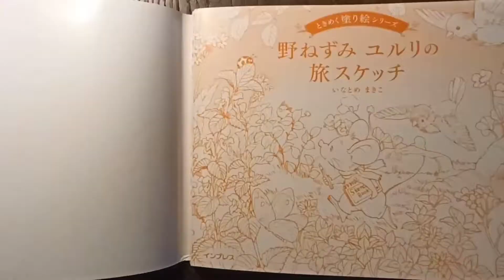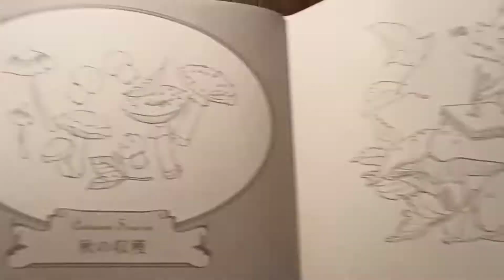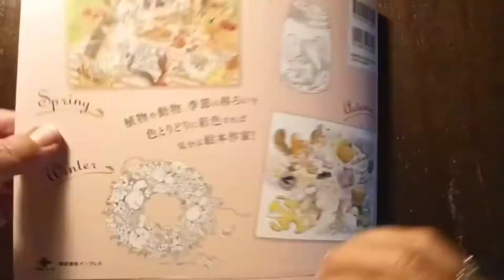Makiko Inatome Wild Mouse 🐭 Yururi's Journey Sketch - Quick flip through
This is an exciting coloring book that resembles the world of fairy tales.
This book is drawn by the children illustrator and watercolorist Makiko Inatome.
A story-style coloring book that follows the journey of the wild mouse "Yururi" 🐭

The forest, where the small wild mice lives, is full of nature-rich vegetation and fellow animals.
Enjoy precise botanical illustrations and coloring books of cute animals that move around lively.
Picnics, Midsummer festivals, starry sky observations, sweets making, Halloween, Christmas parties, etc.
Yururi goes into the story and travels with a sketchbook in one hand.
Enjoy spring, summer, autumn and winter and draw your own colors

Language : Japanese
Pages : 88 pages
Date of Publication : 2022/1/20
Author : Makiko Inatome